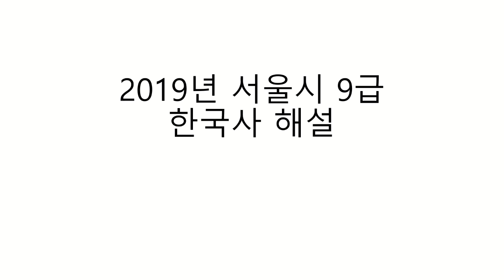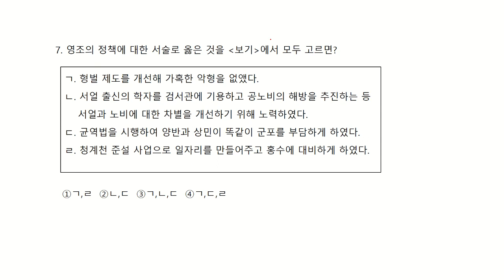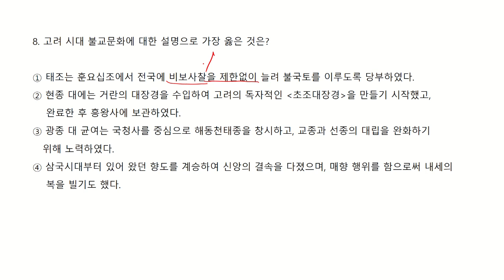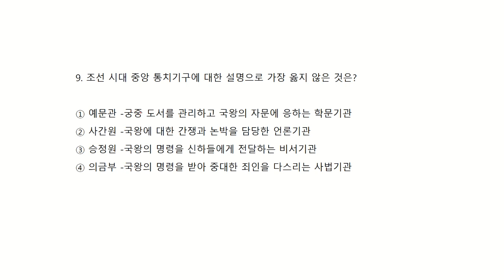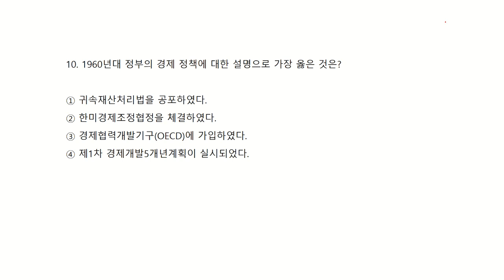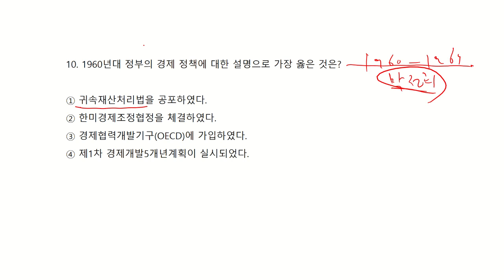2019년 1회 서울시 9급 한국사 1-10번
2019년 1회 서울시 9급 한국사 1-10번